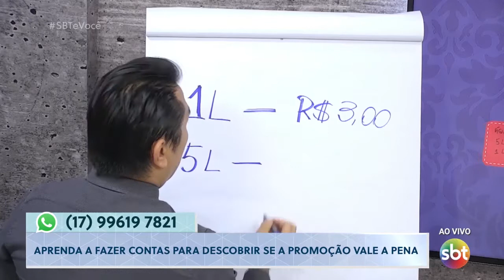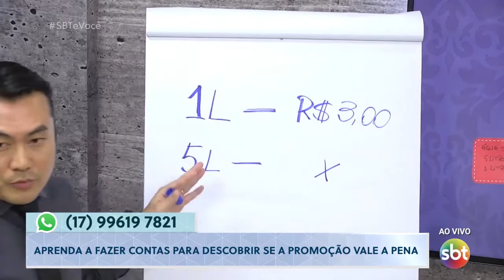Aprenda a fazer contas para descobrir se a promoção vale a pena